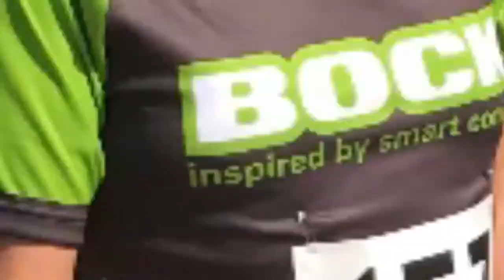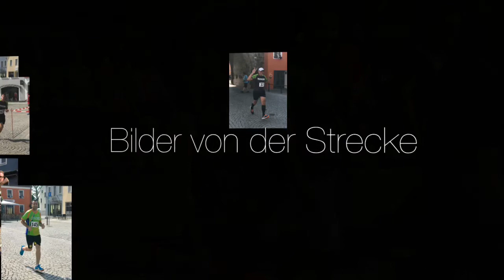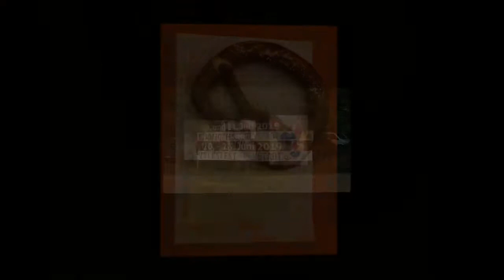Voksfestlauf Freystadt 2019